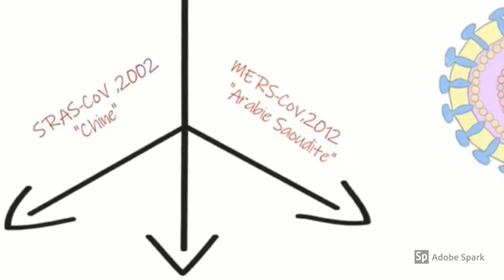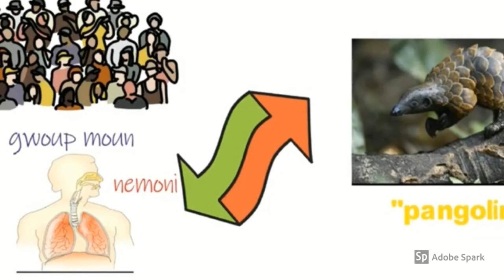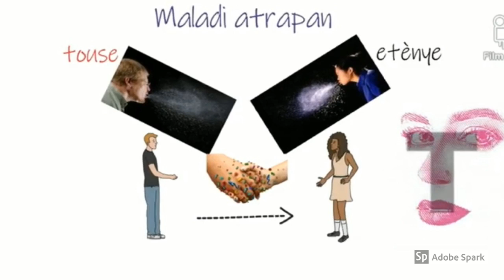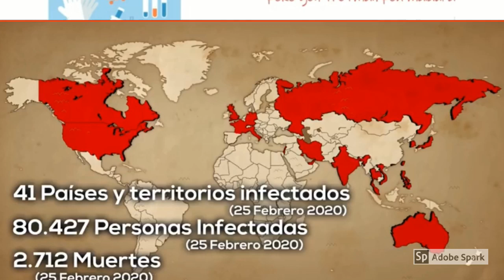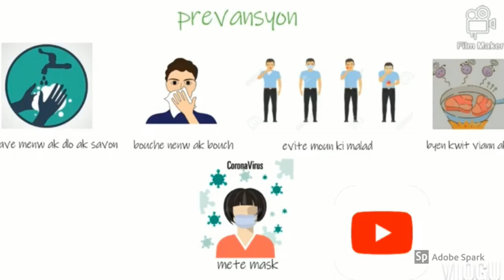Kisa ki Coronavirus la? Kijan ou ka pranl? Prevansyon ak Sentom Kowonaviris lan